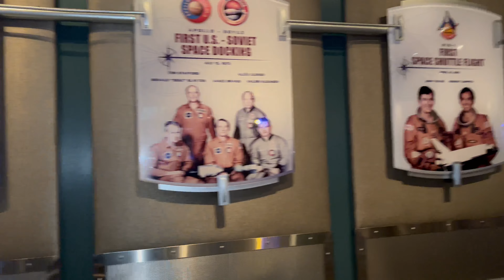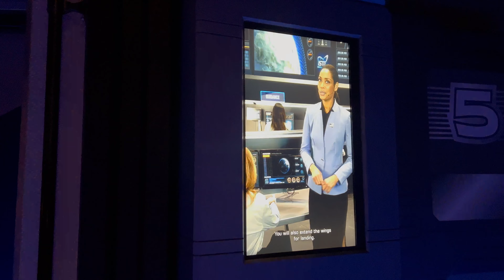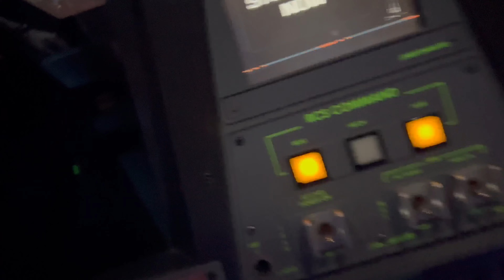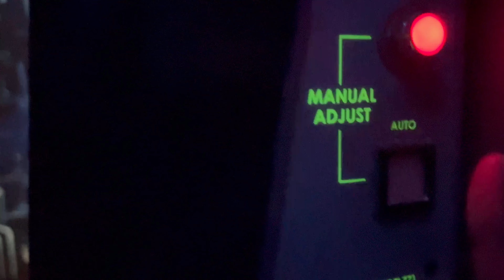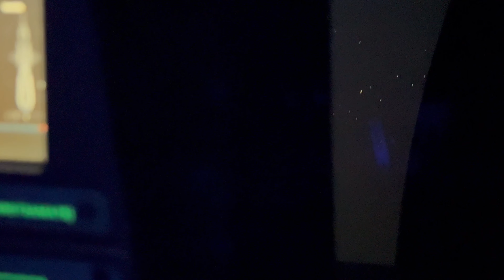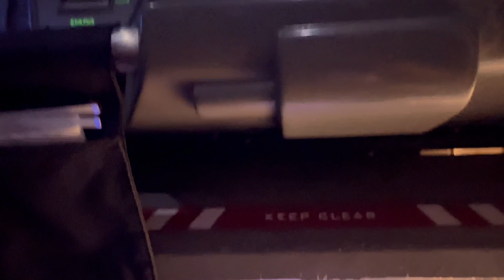Going into Space | Telugu Travel Vlogs | Ravi Telugu Traveller | Florida | Raj Magic Vlogs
Space Simulation at EPCOT in Disney Florida